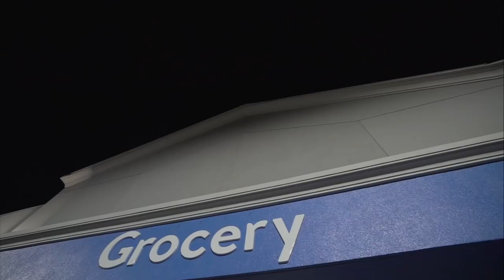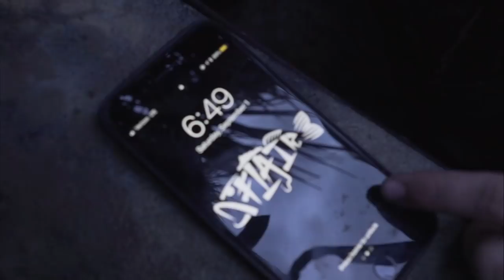PUBLIC MARSH Duck Hunting Opening Day 2018!!!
Duck hunting season is back baby! I am beyond stoked to get back out in the marsh and mow down some blue rockets! Who else is stoked for duck season?